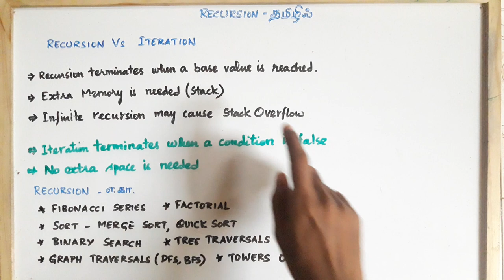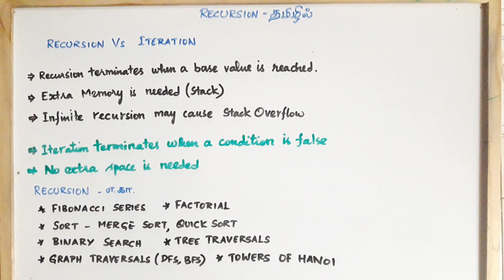Data Structures in Tamil - Recursion Vs Iteration - Recursion in Tamil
Recursion in Tamil, Data Structures in Tamil

1) Java in Tamil
 2) Programming in Tamil
3) Data Structures and Recursion in Tamil
 4) Exception Handling in Tamil
5) Java String in Tamil
6) Java Collection in Tamil
7) Java Regular Expression in Tamil
8) Java File Reading, Writing in Tamil
9) Java Collection in Tamil